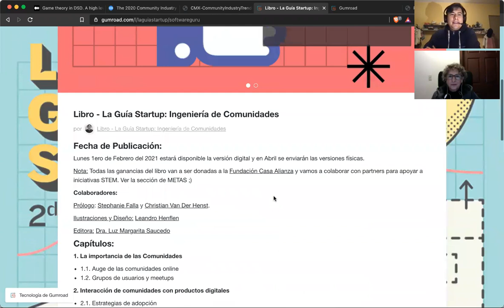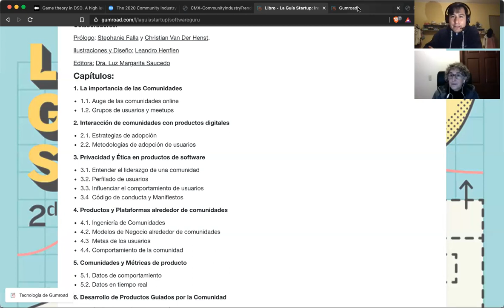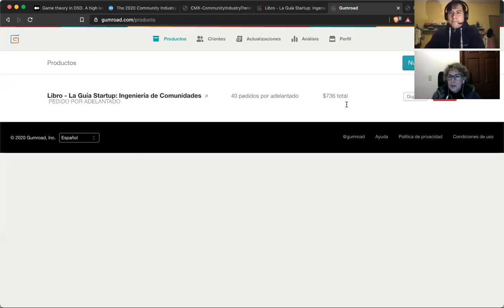Presentación a Dra. Luz Saucedo, adelanto de 3 capítulos y la diferencia entre comunidades/audiencia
En este episodio les presentaremos a la Dra. Luz Margarita Saucedo, quien lleva el rol de editora del libro La Guía Startup. Platicaremos sobre los tres primeros capítulos del libro y la razón que tuvimos que dividir un capítulo en dos, como la inspiración no debe parar y por qué es mejor escribir de más que de menos :P

Damos información sobre el número de pedidos al día de hoy, gracias a su apoyo estamos en 40 libros en preventa reuniendo alrededor de $736 USD y cerrando el año cumpliendo la meta de Diciembre :)

Si quieren pedir el libro con descuento especial para la comunidad de Software Guru, por favor visiten la página en Gumroad: